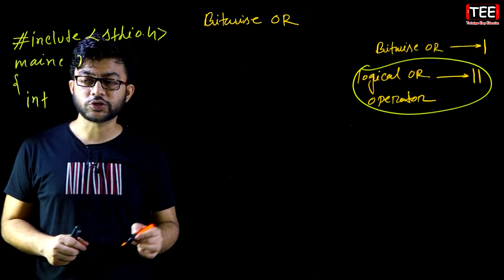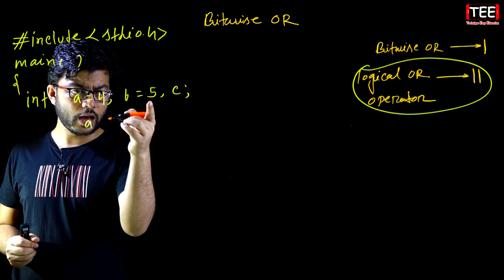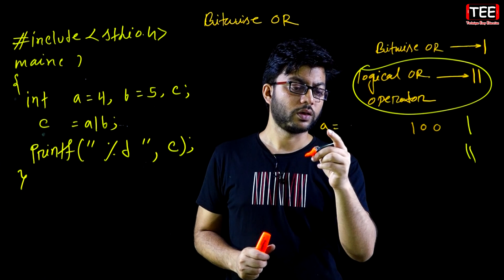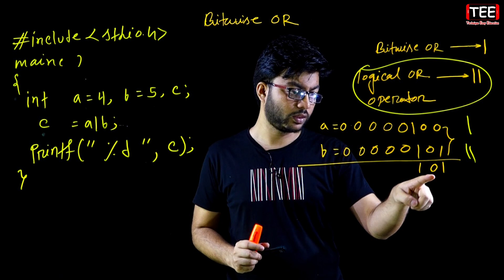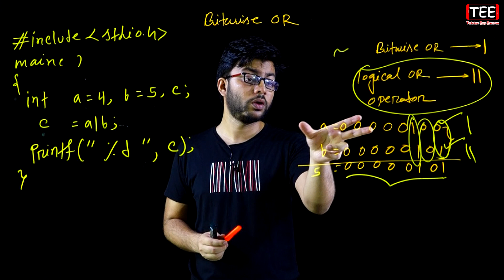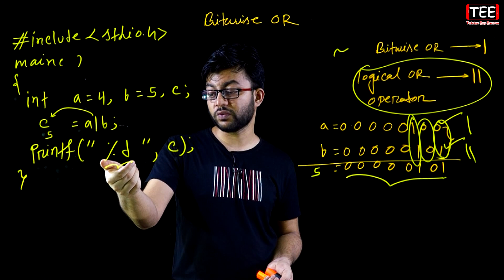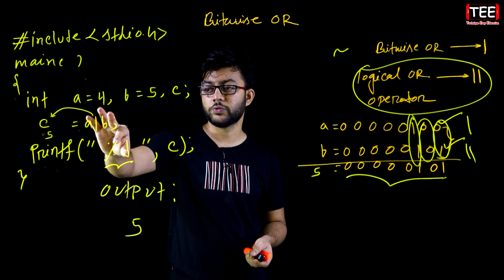Bitwise or || ICT Chapter 5 || Part-36 || এইচএসসি তথ্য ও যোগাযোগ প্রযুক্তি || আইসিটি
Bitwise or, Bitwise or HSC, আইসিটি প্রোগ্রামিং, এইচএসসি আইসিটি প্রোগ্রামিং, তথ্য ও যোগাযোগ প্রযুক্তি প্রোগ্রামিং, এচইএসসি তথ্য ও যোগাযোগ প্রযুক্তি প্রোগ্রামিং, এইচএসসি আইসিটি পঞ্চম অধ্যায় প্রোগ্রামিং, Programming, HSC Programming, HSC ICT Programming, ICT Programming, HSC ICT Chapter 5 Programming, HSC ICT Chapter 5, HSC ICT, HSC, ICT,